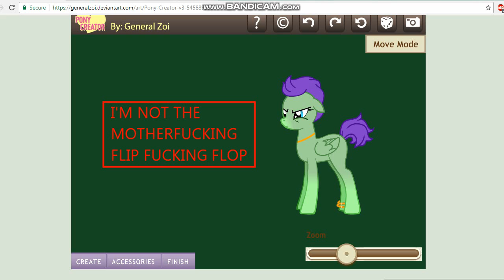Poor Princess Flip Flop. [swear]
there is nothing to go in this description.